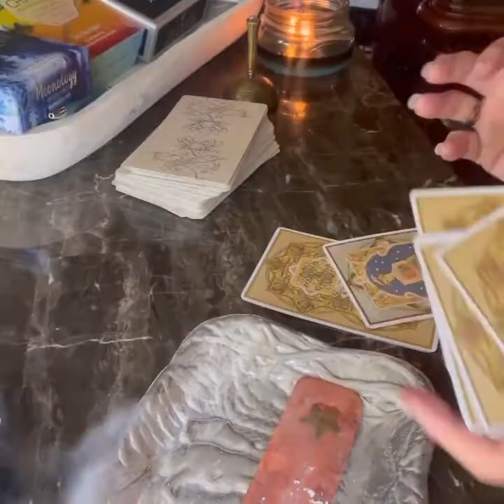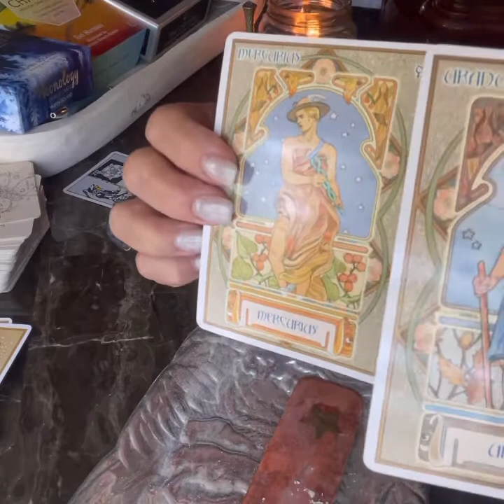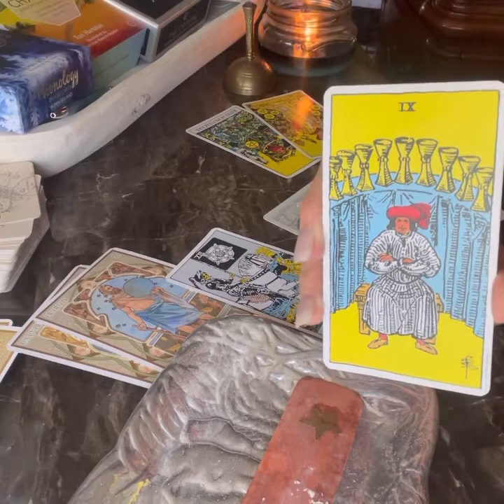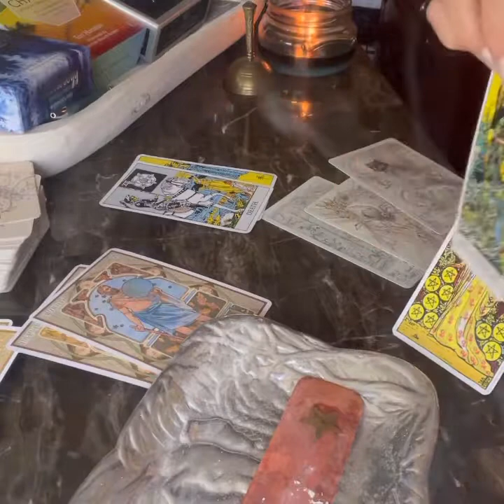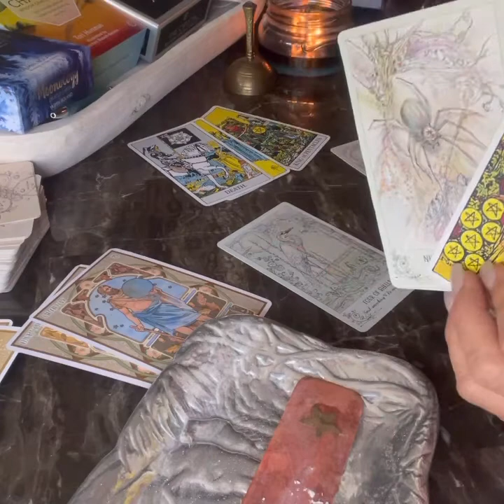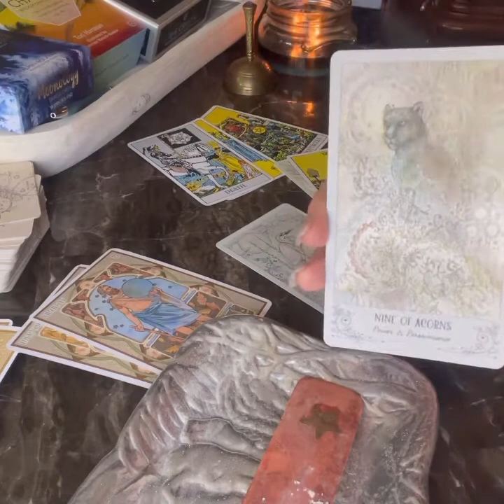Speak Your Truth Without Fear - You’re Almost There!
Welcome Aquarius ♒️ friends to these messages channeled through the Astrological Oracle deck, Rider Waite Tarot and Spiritsong Tarot.

The message for you today is to speak of love without fear and make sure those closest to you know your true feelings and desires.

You are hard at work as there are four nines present and the reading. You are on the precipice of completing the path you’re on and the desire to seek.

📣 I am a writer and include a blog that is helpful for the end of July.

🔔 I have included timestamps so you can navigate this effectively during a busy work week.

00:00 Intro
00:47 FF Setup
1:04 Messages for you